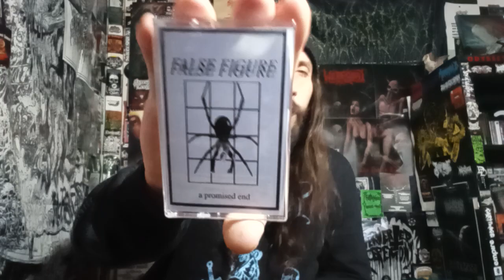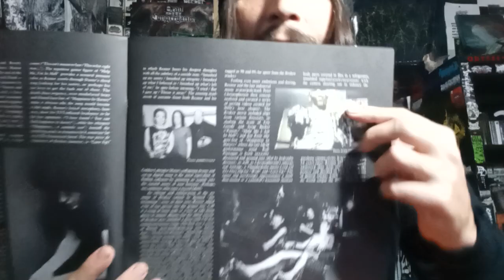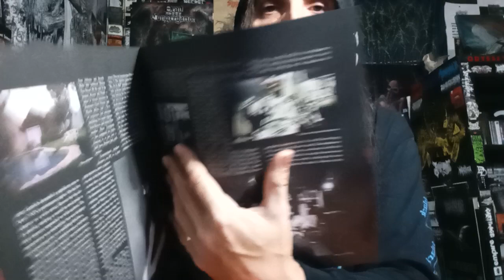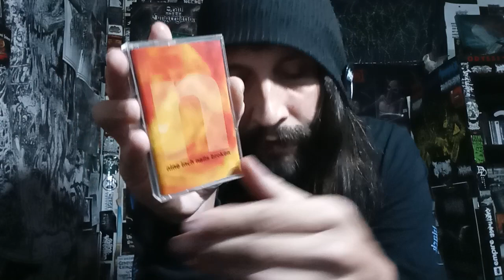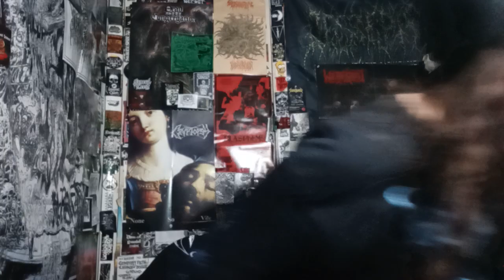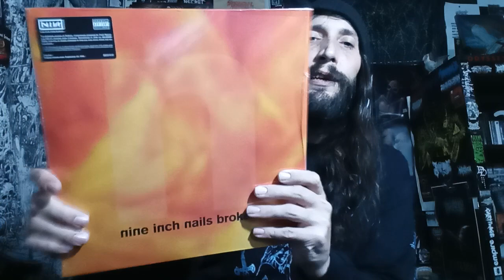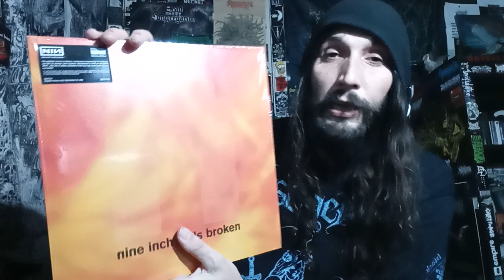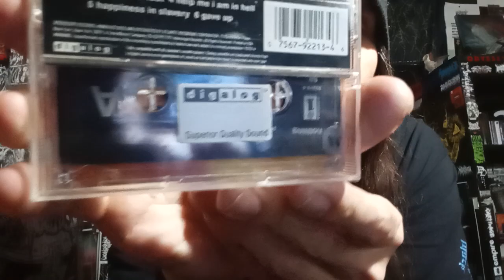VITAL VINYL VLOG: NINE INCH NAILS - BROKEN EP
ABSOLUTE MASTERPIECE IS, "NINE INCH NAILS - BROKEN".
10/10

"The 12" contains a spiral etching of random lyrics from the songs on the record.

Studios: Hell (New Orleans), Royal Recorders (Lake Geneva), South Beach Studios (Miami Beach), Village Recorder (Los Angeles), A&M (Los Angeles), Pig (Beverly Hills).

From the hype sticker:
The definitive version of Broken, meticulously prepared by Trent Reznor and NIN art director John Crawford. Remastered in 2016 on 180-GRAM VINYL, with lots of details attended to that you may never notice but we care about."

Background Music/Purchase:
False Figure -A Promised End